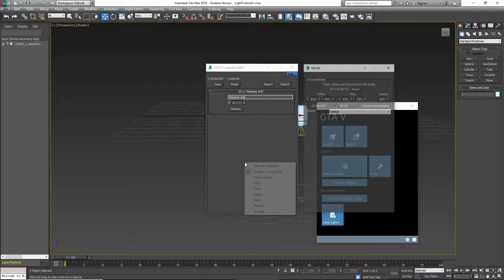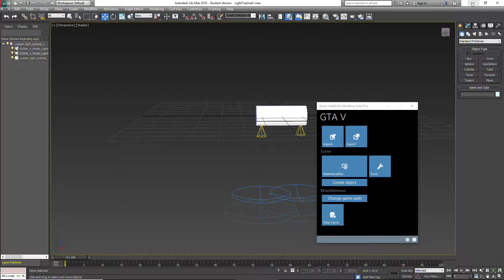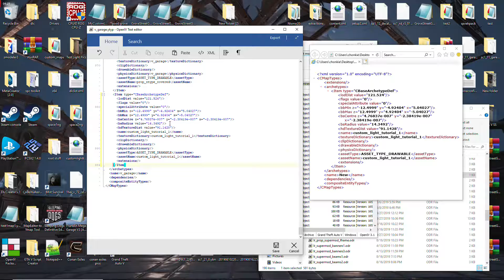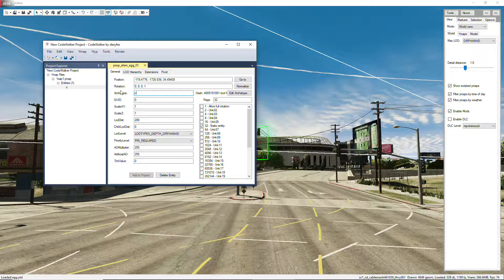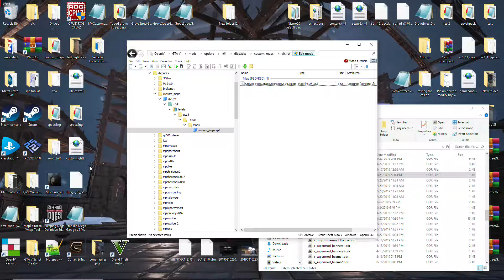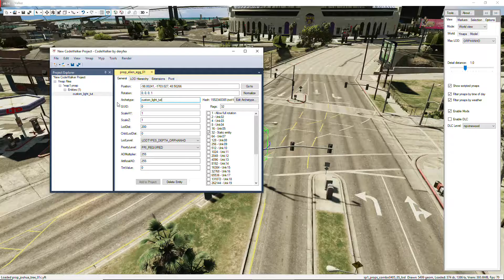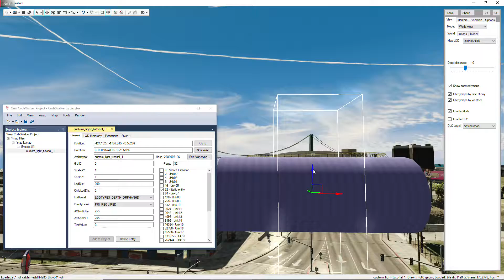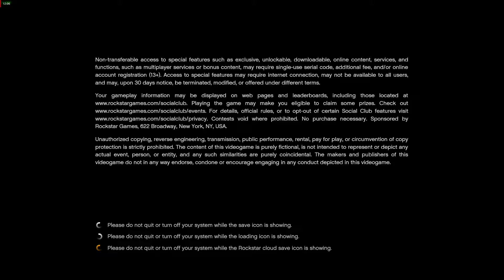gta5 custom light creation 2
Part 2 of 2.  A quick silent (sorry, still no mic and not a top priority) tutorial on creating a custom light in 3ds and getting it into the game using CodeWalker.  Ignore the obvious brainfarts I had while making this.  Like naming the CodeWalker file save as the ytyp.xml that I saved earlier, making me have to redo it.  Luckily it's quick for this one thing.  You can skip from the 5:55 mark where I mess up to the 8:10 mark when I start over the ymap and name it correctly.

Tools I used are 3ds Max 2016